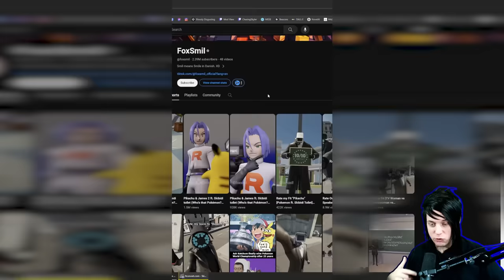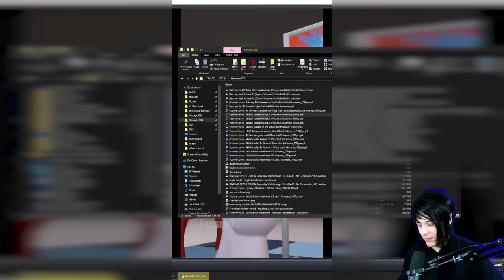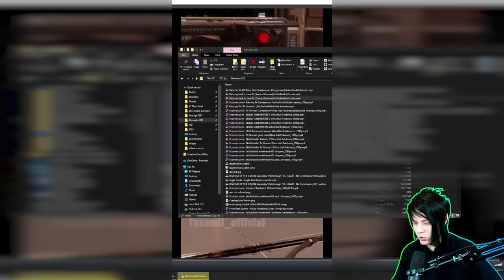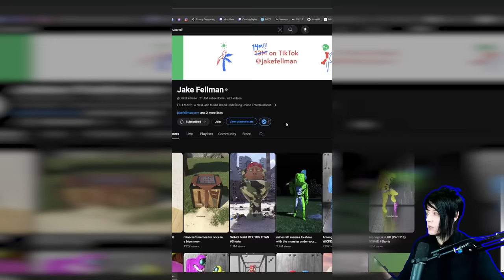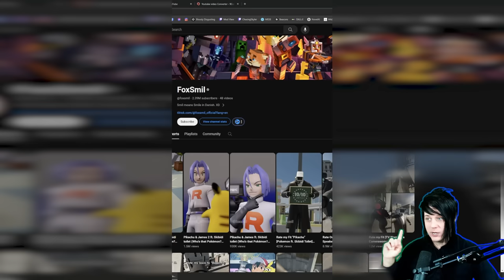RATE SPEAKERWOMANS FIT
Creator of "rate my fits" and "who's that pokemon": @foxsmil
Creator of bloopers:  @DOM_Studio
Creator of RTX on: @JakeFellman